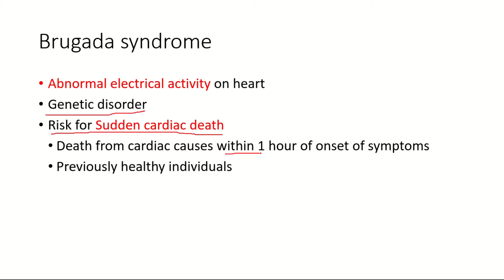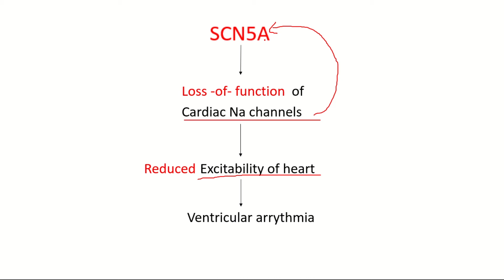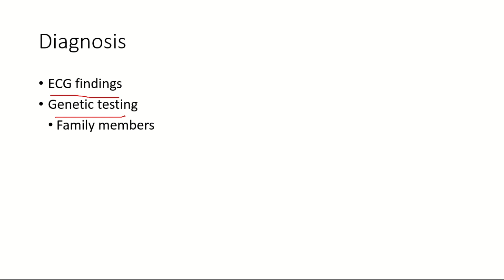Brugada syndrome with ECG findings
Brugada syndrome (BrS) is a genetic disorder in which the electrical activity within the heart is abnormal. It increases the risk of abnormal heart rhythms and sudden cardiac death.